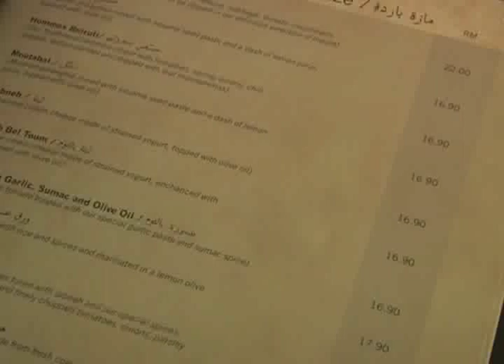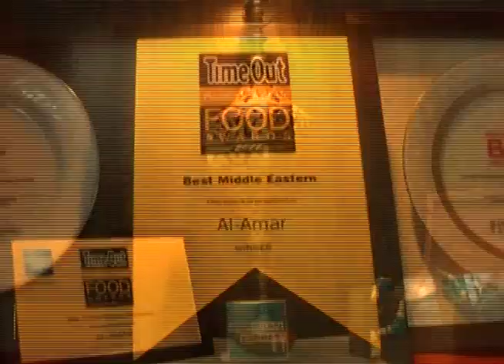Al-Amar Lebanese Cuisine on TV2 Malaysia Culinary Arts - Chinese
Al-Amar Lebanese Cuisine presented by Agnes Wang on TV2 Malaysia Culinary Arts. Chinese Mandarin. Interview with Chef Pierre Chahda and Ralph Zeidan